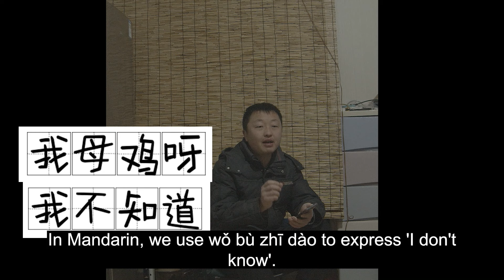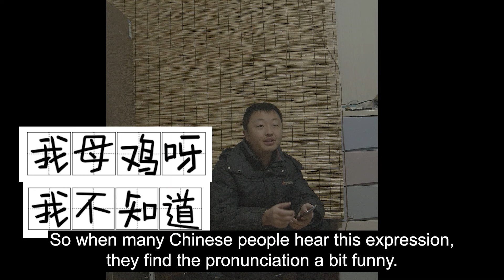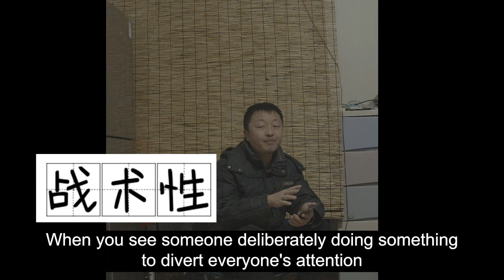Xu Kai and Yu Shuxin（EstherYu） recreate the face-pinching action.